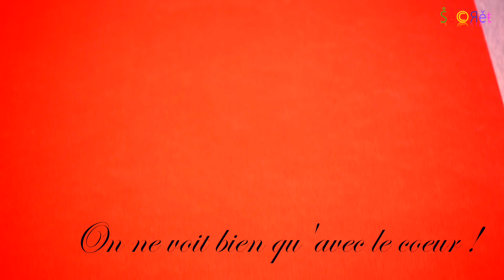DECORATIONS EVENTS BY MICHELE BALOKOK SECRETS